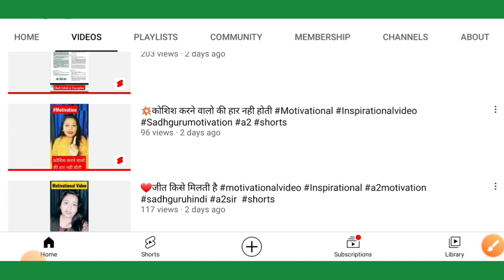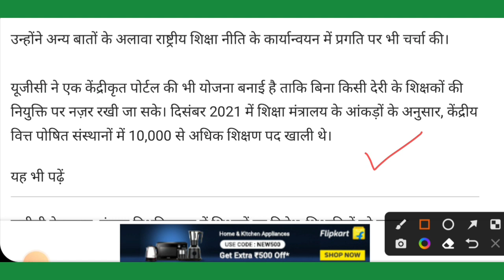💥PhD or NET Qualification May Not Be Mandatory To Teach In Central Universities. Ugc Guidelines 2022